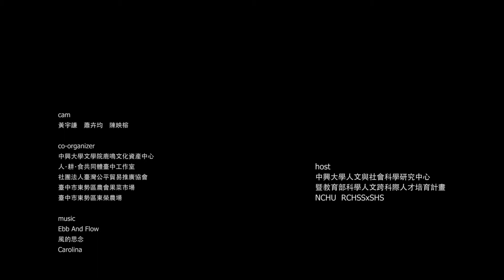03 學員與東榮農場交流心得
【臺灣農業的今日與未來--夏日訪調營】

我們也許吃過有機產品，看過電視上年輕人回家種田成為小農的報導，也看過行政院廣告中推廣毛豆農企業化的美麗產值。但是我們真的了解台灣的農業嗎？

面對小農的生產、挑戰與困境，台灣農業在貿易協定夾縫中的危機，以及未來農業企業化的挑戰與突破，我們期望透過農業議題的討論，嘗試去理解當前台灣農業發展的主要議題與困境。透過跨領域的對話與思辨，釐清農業困境繁複交雜中的真正關鍵，配合夏日農產品運銷訪調與影像製作課程，讓我們一同思考、發掘台灣農業困境的可能解決方案。